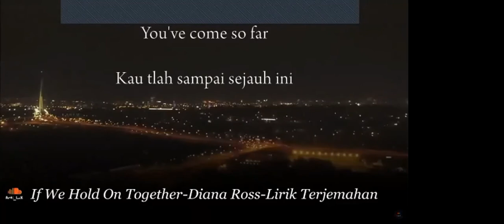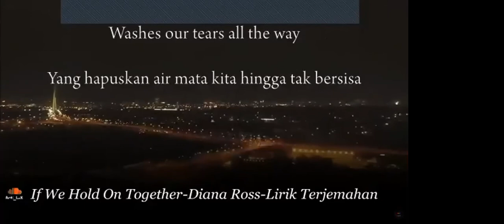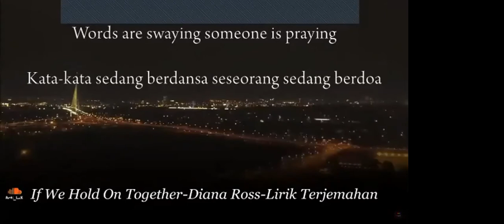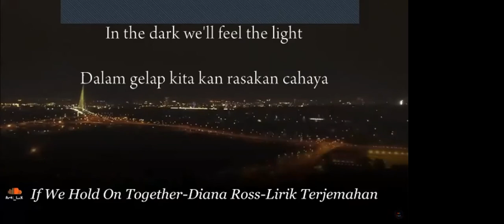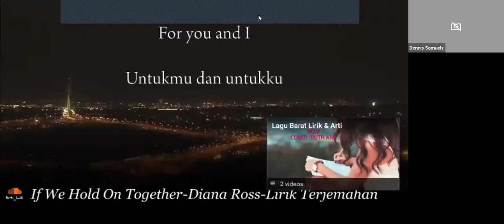What makes a Man/ Woman Tick| Mt. Carey Church| Lloyd Allen| Marriages Saved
Have a relationship-related question?